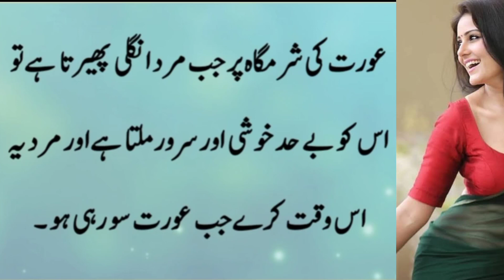جب مرد عورت کی شرمگاہ میں نفس کے بجائے انگلی پھیرنے لگے تو سمجھ جائیں کہ وہ مرد ؟